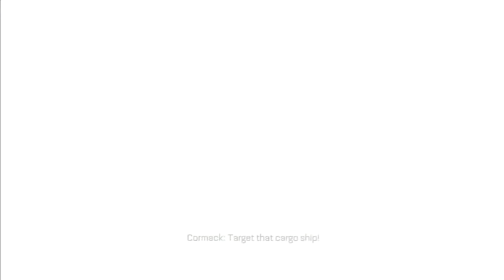#12 Advanced Warfare Campaign Walkthrough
Mission #12: Armada